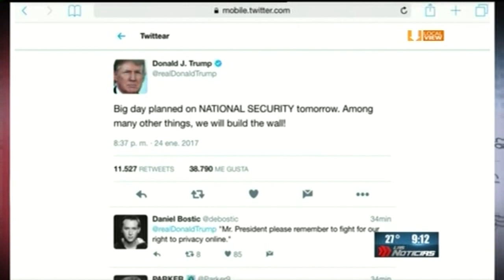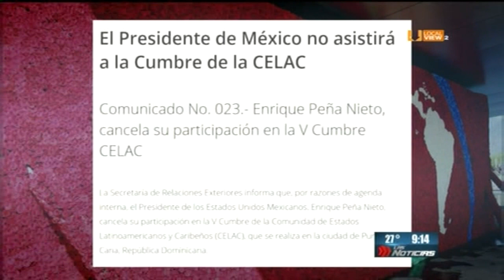Donald Trump da luz verde a la construcción del muro